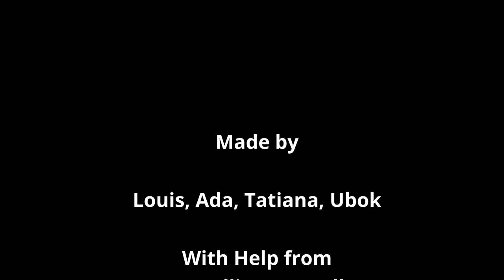The Ice Wreck - A virtual production short film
Short Film made while attending Mo Sys Academy's Virtual Production Bootcamp in April 2022, taught by Juliette Thymi & Dominic Smith

Credits:
Co- Writer/Director/Unreal Operator : Tatiana Collet-Apraxine
Co- Writer/Director/Performer : Ada Bronowski
Editor/Gaffer: Ubok Akpan
DOP : Louis Shaw